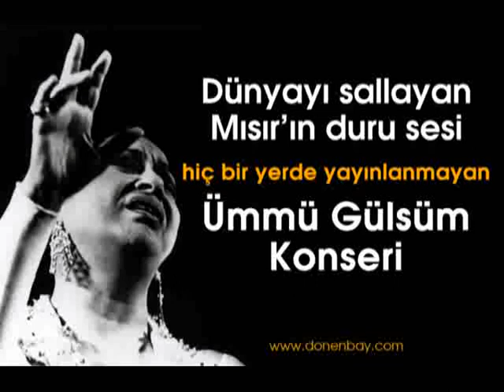Ümmü Gülsüm Mısır Konseri 3